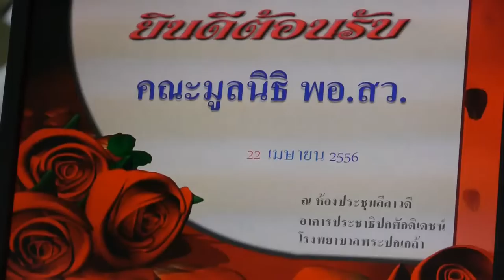หน่วยแพทย์ พอ.สว. แกไขความพิการแต่กำเนิด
พอ.สว. แถลงข่าวเตรียมเปิดโครงการศัลยแพทย์ตกแต่งแก้ไขความพิการแต่กำเนิด และความพิการจากอบุติเหตุทั่วไปเฉลิมพระเกียรติในหลวง--พระราชินี
ที่ห้องประชุมลีลาวดี ชั้น 7 อาคารประชาธิปกศักดิเดชน์ ทาง โรงพยาบาลพระปกเกล้า จ.จันทบุรี ร่วมกับ มูลนิธิ พอ.สว. แถลงข่าวเปิดโครงการศัลยแพทย์ตกแต่งแก้ไขความพิการแต่กำเนิด และความพิการจากอบุติเหตุทั่วไป เฉลิมพระเกียรติ พระบาทสมเด็จพระเจ้าอยู่หัว และสมเด็จพระนางเจ้าสิริกิติ์ พระบรมราชินีนาถ โดยมี นายแพทย์ พิษณุ มณีโชติ รอง เลาขาธิการ มูลนิธิ พอ.สว. เป็นประธานในการแถลงข่าว                                                                                                โดยมีวัตถุประสงค์ เพื่อแก้ไขความพิการที่มีมาแต่กำเนิดประเภท ปากแหว่ง เพดานโหว่ มือเท้าพิการ นิ้วติดกัน และความพิการจากอุบัติเหตุทั่วไป ไฟไหม้ น้ำร้อนลวก และจากการประสบอุบัติเหตุอื่น อันจะส่งผลให้ผู้ป่วยมีคุณภาพชีวิตที่ดี พร้อมทั้งมีสุขภาพจิตที่ดีขึ้นสามารถใช้ชีวิตดำรงอยู่ในสังคมได้อย่างมีความสุข                                                      โดย มูลนิธิ พอ.สว. อนุมัติให้ จ.จันทบุรี ดำเนินการโครงการศัลยแพทย์ตกแต่งแก้ไขความพิการ ครั้งที่ 1 ที่บริเวณ โรงพยาบาลพระปกเกล้า จ.จันทบุรี ในระหว่างวันที่ 22 -- 24 เมษายน 2556 โดยมีผู้ป่วยที่จะเข้าร่วมโครงการทั้งหมด 39ราย ซึ่ง มูลนิธิ พอ.สว. จะนับผลงานแก่อาสาสมัครผู้เข้าร่วมปฏิบัติงาน เช่นเดียวกับการออกปฏิบัติงานหน่วยแพทย์เคลื่อนที่ พอ.สว. มีเป้าหมายปากแหว่ง เพาดานโหว่ และตกแต่งแก้ไขความพิการแต่กำเนิด แผลเป็นหดรั้งทั้งจากอุบัติเหตุทั้งไป และอุบัติเหตุไฟไหม้ น้ำร้อนลวก อย่างน้อย 200 ราย ใน 55 จังหวัด ดังกล่าว